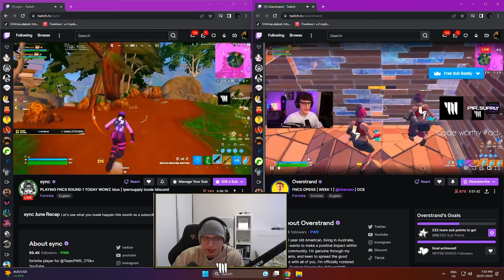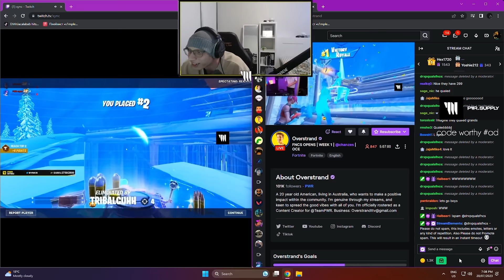How PWR Creators Placed in The First Week of FNCS!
╎❤️╎SOCIALS╎

Support a Creator Code ► Overstrand

My Duo ► @Chanzes

╎💠╎ACCESSORIES╎

╎📺╎COMPUTER╎